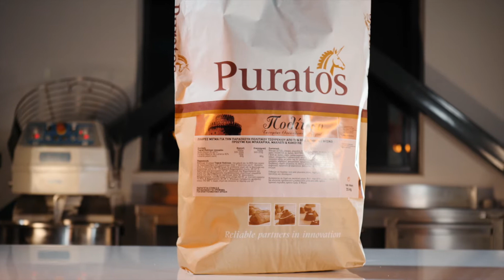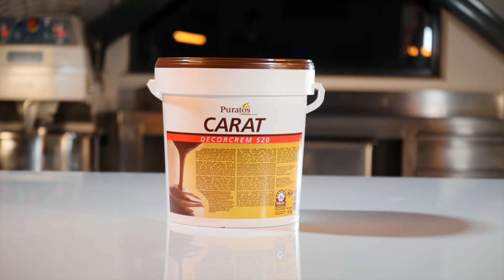Tegral Τσουρέκι Nutolade